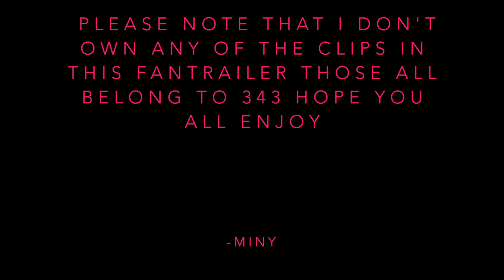Halo 2 Anniversary Fantrailer | Genesong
Hope you guys enjoy the video links are in my about on my channel